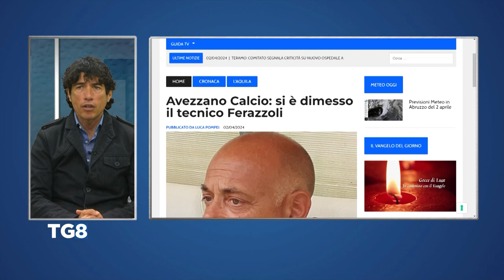Pescara Calcio - Le ultime